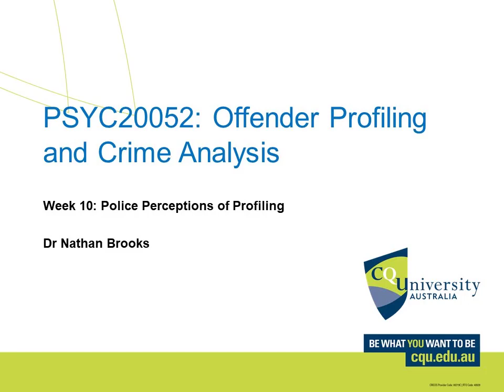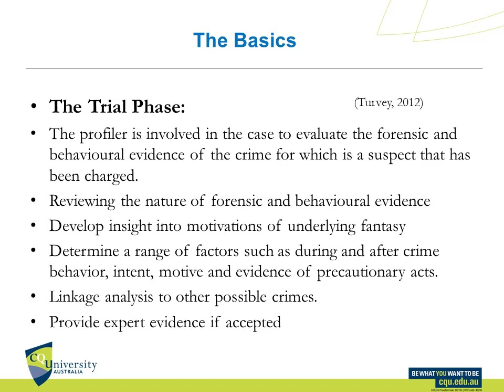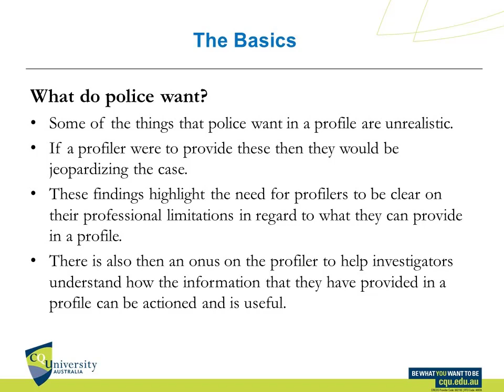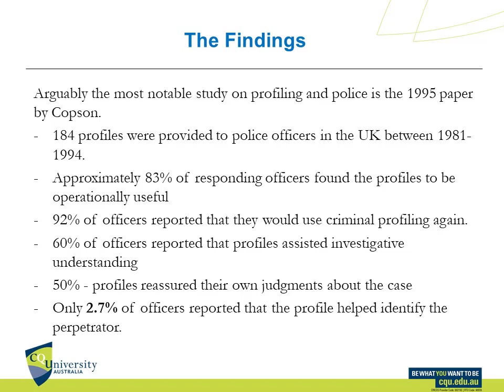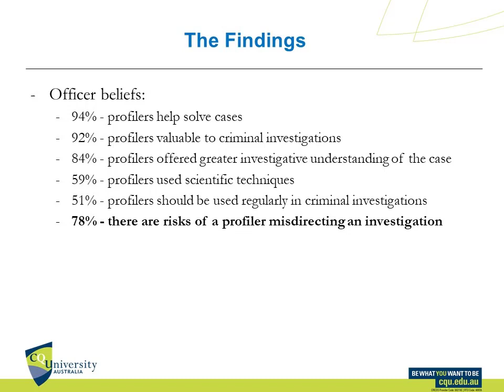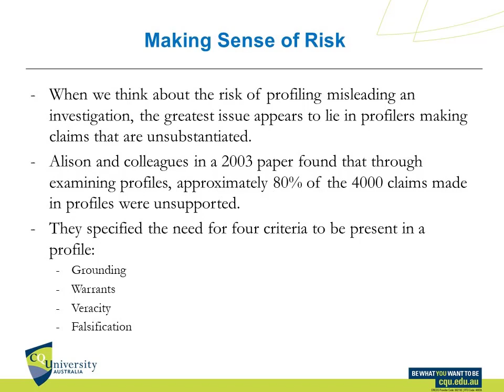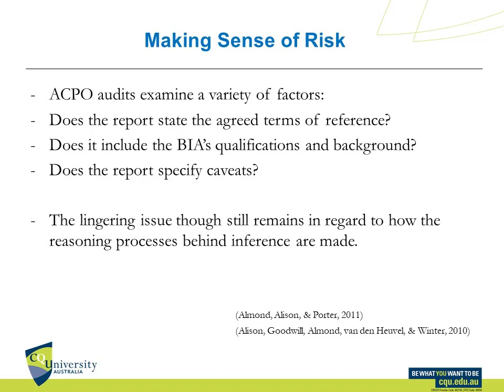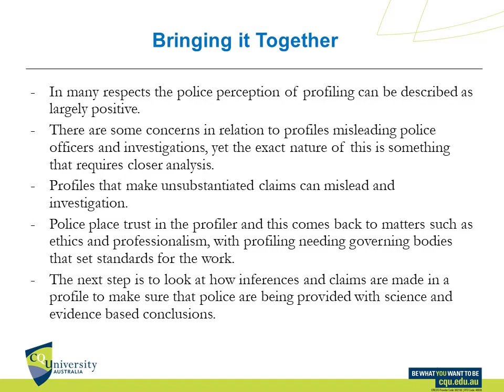Police Perceptions of Profiling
The police perceptions of profiling are critical for the discipline. To properly understand police perceptions of profiles it's important to consider the services that profilers can provide along with the expectations of police.